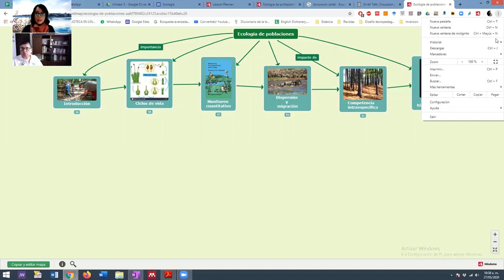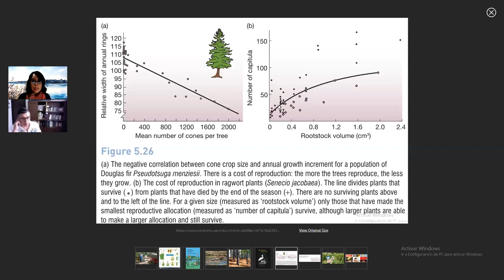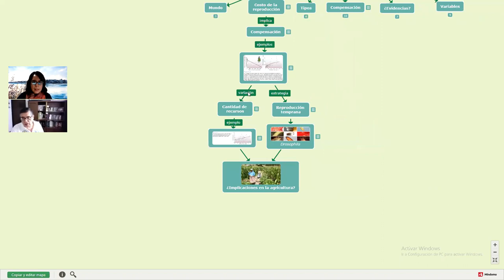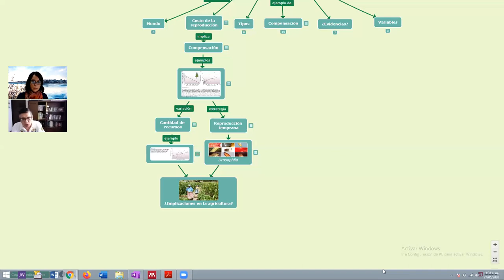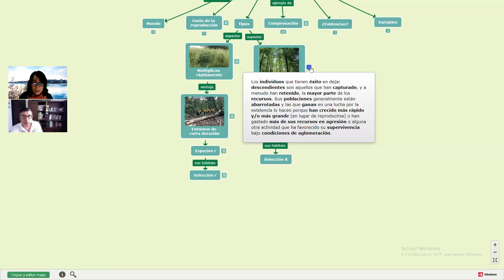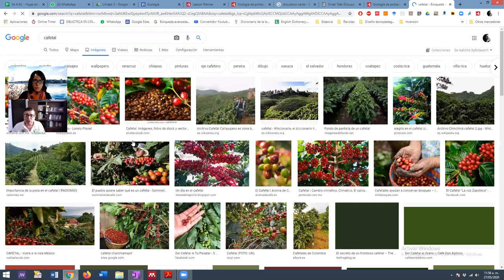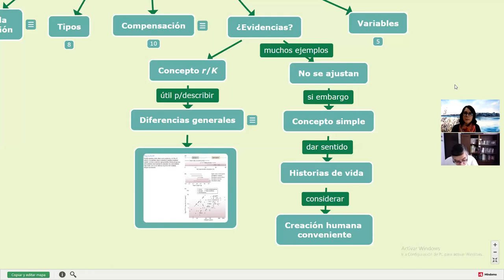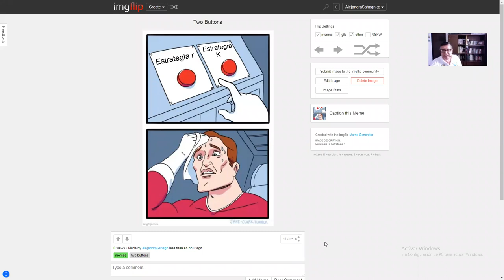Introducción a la Ecología de Poblaciones (parte 6) Patrones de historias de vida